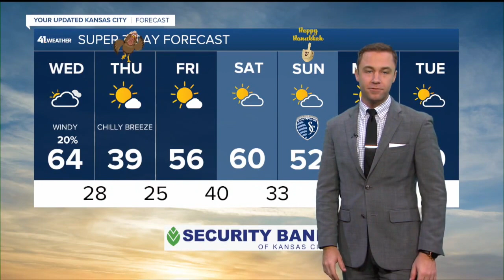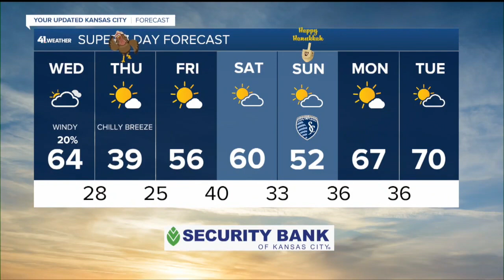KSHB 41 Kansas City News Latest Headlines | November 24, 7am